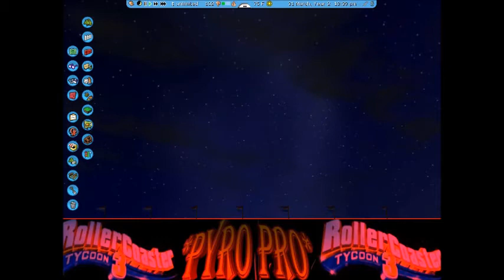RCT3 fireworks with real sound (Pyro Pro)